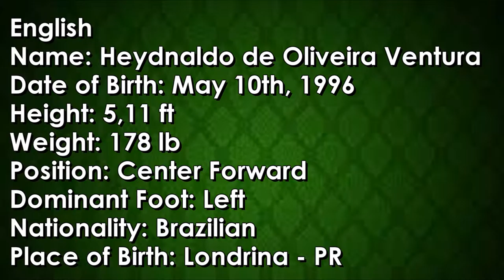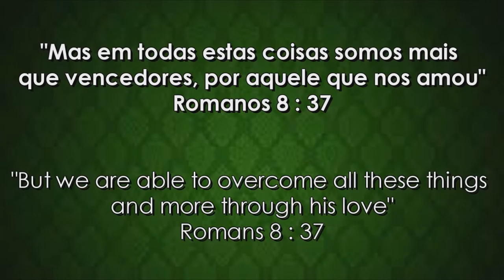DVD do Jogador de Futebol Heydnaldo Ventura 96 - Centro-Avante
DVD do Atleta Heydnaldo Ventura
Com filmagem de Ivo Marcelo e edição e produção da F+ SPORTS

Biografia do atleta / Biography player

Nome: Heydnaldo de Oliveira Ventura
Data de Nascimento: 10 / 05 / 1996
Peso: 81 Kg
Posição: Centro-Avante
Pé Dominante: Esquerdo
Nacionalidade: Brasileiro
Local de Nascimento: Londrina - PR
Contatos:
Edmilson Ventura (Agente) Inglaterra: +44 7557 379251

English
Name: Heydnaldo de Oliveira Ventura
Date of Birth: May 10th, 1996
Height: 5 ft 11 in
Weight: 178 lb
Position: Center Forward
Dominant Foot: Left
Nationality: Brazilian
Place of Birth: Londrina - PR
Edmilson Ventura (Agent) England: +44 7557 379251

Edição e Produção F+ SPORTS
Editing and Producer F+ SPORTS

Toda honra, glória e louvor sejam dados á Deus!
All glory honor and praise to God!

Créditos / Credits:
**Filmagem / Filming: Ivo Marcelo
Música / Music: Jorge Quintero - Orchestral Hip Hop